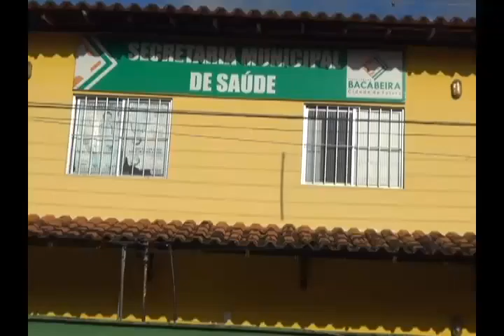ENTREVISTA COM TATÁ TORRES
SECRETARIA DE SAÚDE DA CIDADE DE BACABEIRA DA ENTREVISTA PARA ESCLARECER SOBRE LIXO DESCARTADO NA CIDADE DE SANTA RITA.